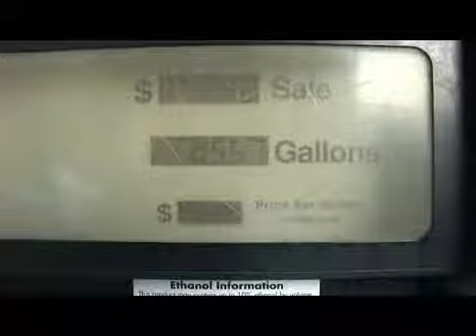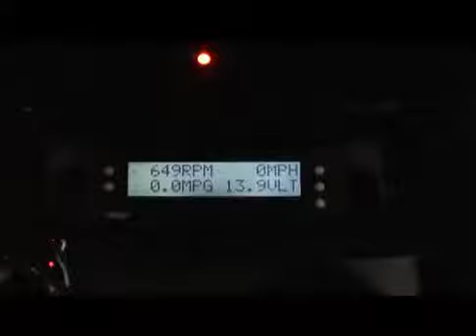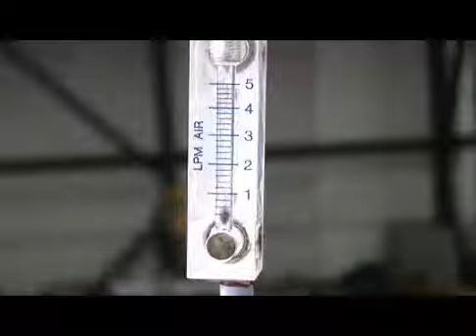United fuel savers, saving the world one car at a time.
tom fornarelli saving the world one car at a time.